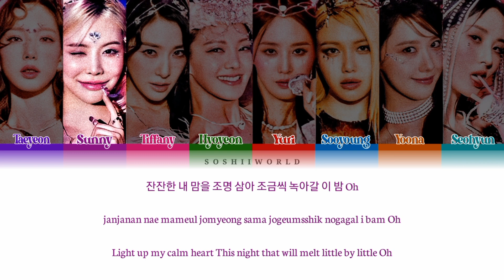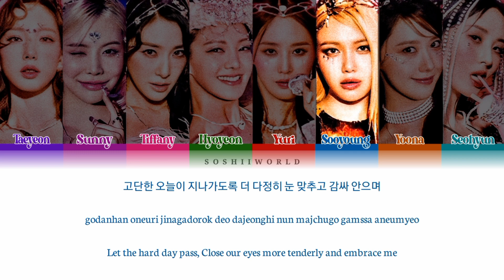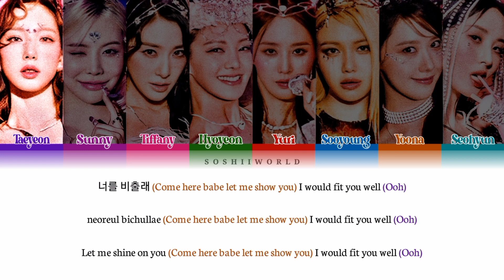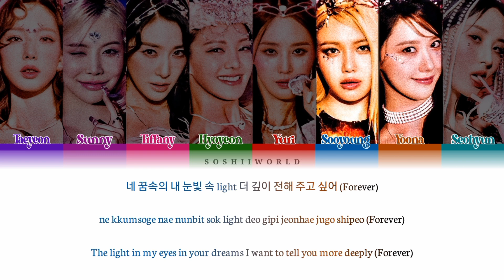Girls’ Generation (소녀시대) – Mood Lamp (Lyrics)